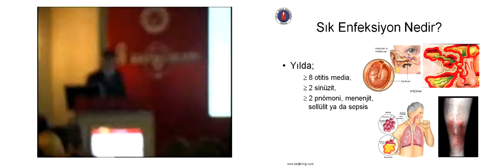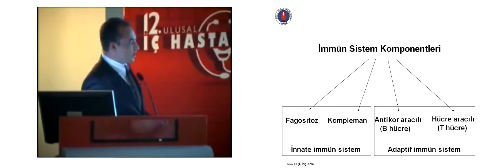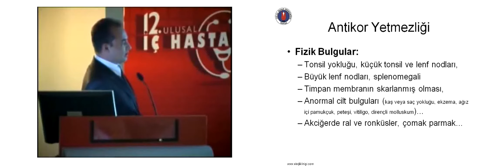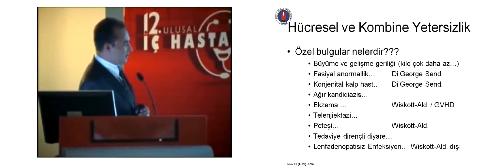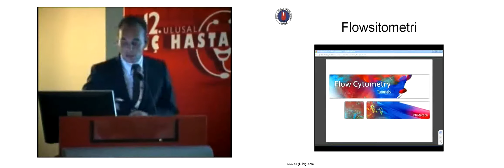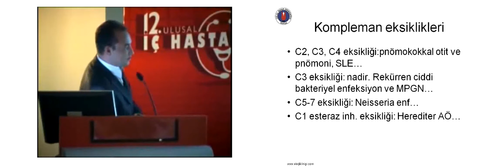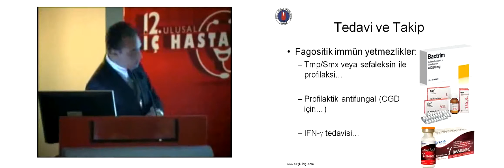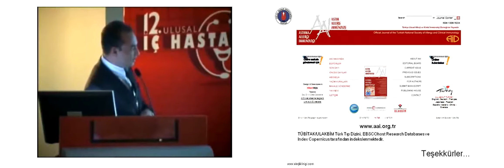Sık Enfeksiyon Geçiren Hastalara İmmünolojik Tanı ve Tedavi Yaklaşımı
Kongre Konuşması "Sık Enfeksiyon Geçiren Hastalara İmmünolojik Tanı ve Tedavi Yaklaşımı"